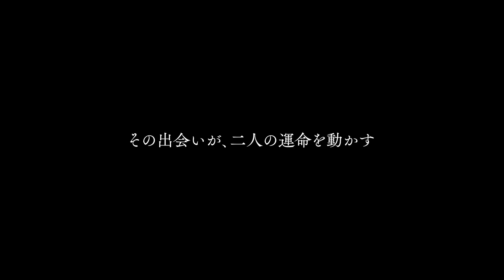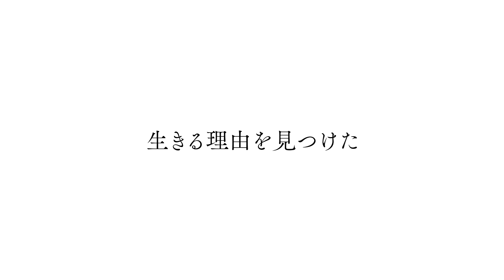Niehime to Kemono no Ou(Sacrificial Princess and the King of Beasts)-Trailer 03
Sacrificial Princess and the King of Beasts,
Sacrificial Princess and the King of Beasts anime,
Sacrificial Princess and the King of Beasts anime trailer,
Sacrificial Princess and the King of Beasts release date,
Sacrificial Princess and the King of Beasts anime release date,
Sacrificial Princess and the King of Beasts PV,
Sacrificial Princess and the King of Beasts anime PV,
Sacrificial Princess and the King of Beasts trailer eng sub,
Sacrificial Princess and the King of Beasts anime trailer eng sub,
Sacrificial Princess and the King of Beasts PV eng sub,